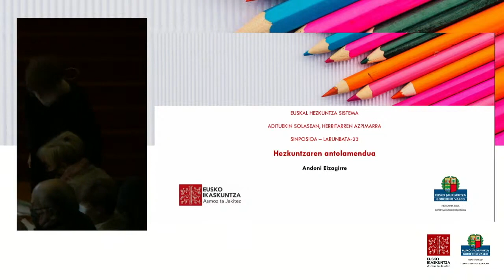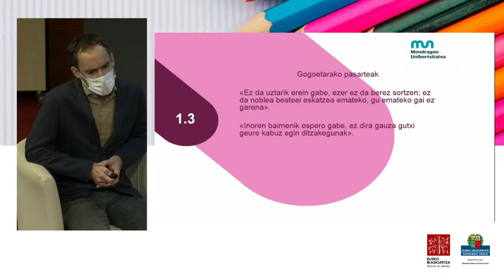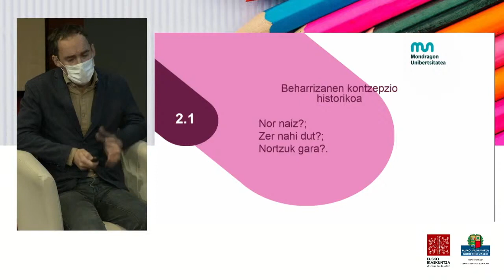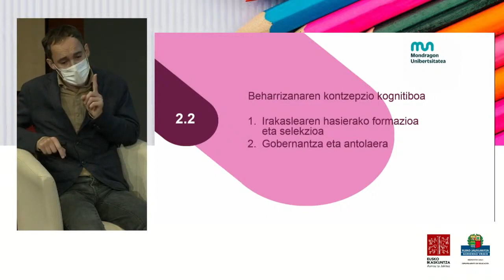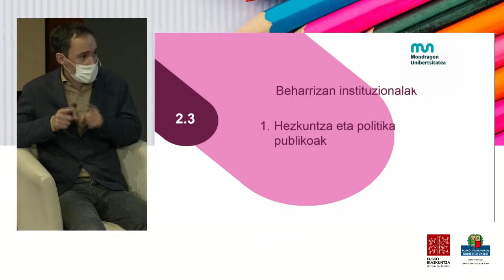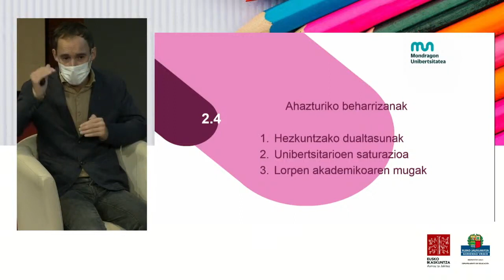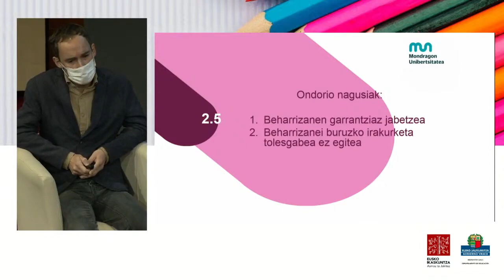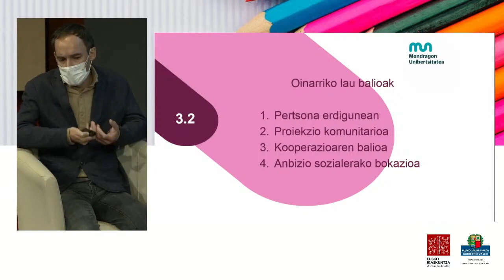Euskal Hezkuntza Sistema: adituekin solasean, herritarren azpimarra sinposioa 07/11 (eu)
Beharrizanak eta antolaera herrigileak (eu)
Andoni EIZAGIRRE. Mondragon Unibertsitatea